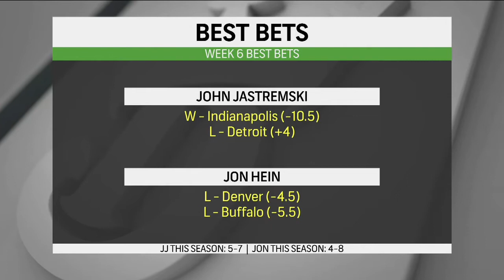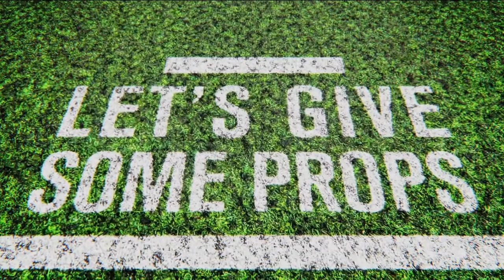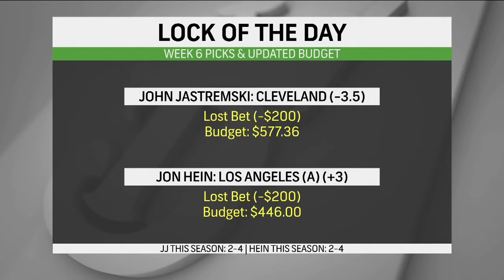Maria Marino Hosts Place Your Bets on SNY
An example of Maria hosting from October 24, 2021.